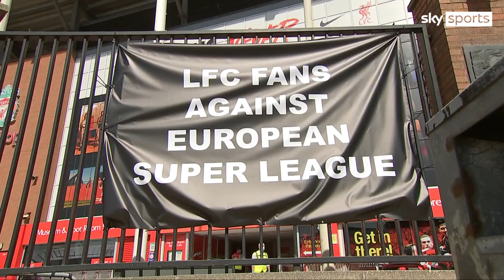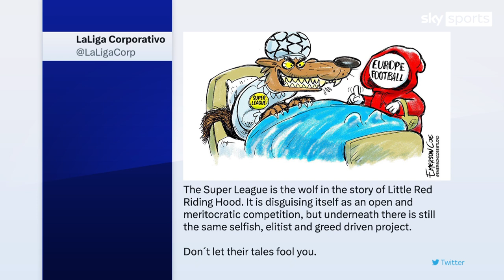What are the chances of a new-look European Super League succeeding?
With a newly proposed European Super League proposed by A22. Could European football be threatened once again? Chief reporter, Kaveh Solhekol, explains the potential implications for European and English football clubs.